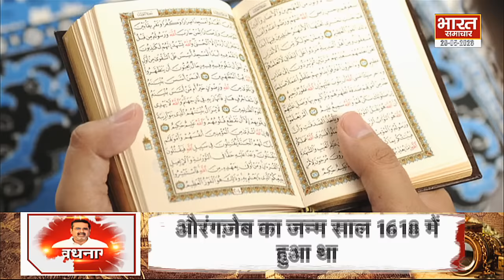EP 42 । AvadhNama। सबसे क्रूर मुगल बादशाह औरंगजेब, भाई-भतीजों को दी बेरहम मौत